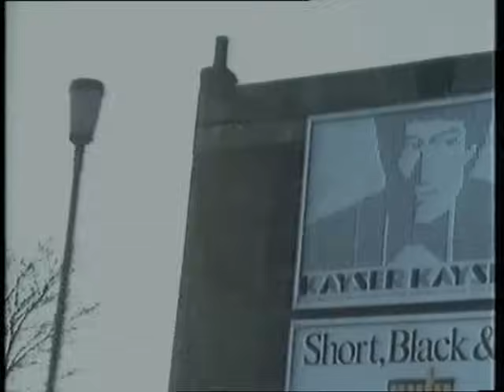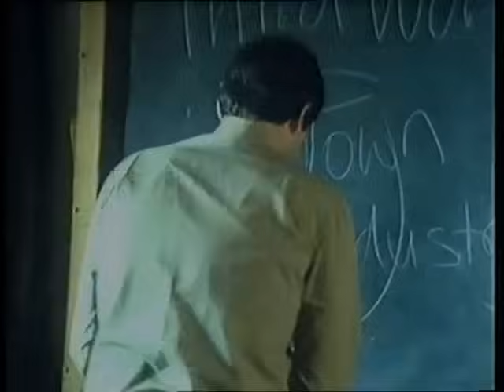The Judo Champ (Short Film)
A short film by Geoffrey Case and the BBC released in 1984. The Judo Champ tells the story of John Stewart. John is the Scottish Junior Judo Champ, with many medals to his name. His new club and his new school want him to win competitions for them. His Dad wants him to bring glory to Scotland. The school bully badly needs teaching a lesson. But John no longer seems to enjoy tough, competitive judo where the aim is to beat your opponent. He wants something else - a different style, a deeper satisfaction. But few understand.

The Judo Champ was filmed at the Sobell Judo Club in 1984, with many of the club judoka being used as extra's, demonstrating throws and choreographing some of the fight sequences, as well as assisting with the story line.